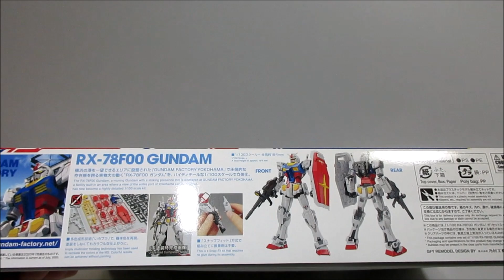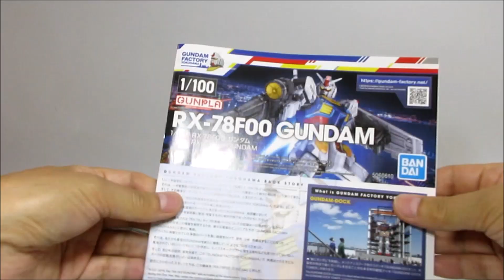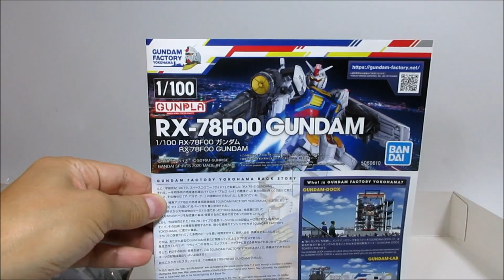【ガンプラレビュー】1/100 RX-78F00 ガンダムを作った！（素組み） ／ 1/100 RX-78F00 GUNDAM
今回の休日のガンプラは、「GUNDAM FACTORY YOKOHAMA」より、1/100 RX-78F00 ガンダムの製作です。開封から素組み完成品までをレビューします。本格派モデラーではありませんので、ゲート処理など甘いところはありますのでご理解ください。

1/72 Sv-262用リル・ドラケン&ミサイルポッドレビューPart 1はコチラ　⇒